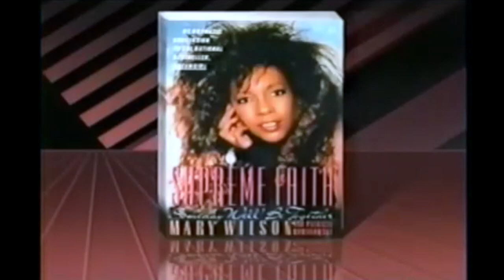Mary Wilson - great 4-min interview (1990)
Stars never shone any brighter than the fabulous Mary Wilson, founding member of the Supremes, arguably the biggest Motown act to break through and conquer world-wide. After the departure of Diana Ross, Mary ensured the Supremes continued with successful groundbreaking hits like Stoned Love and Nathan Jones. A fantastic interview with Mary discussing her career and life, including romances with Tom Jones, Steve McQueen and Flip Wilson